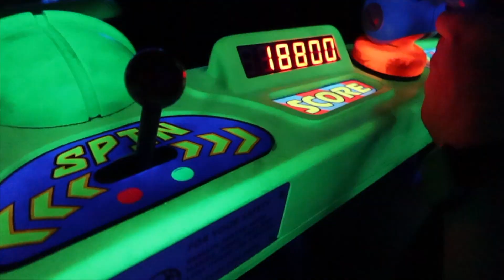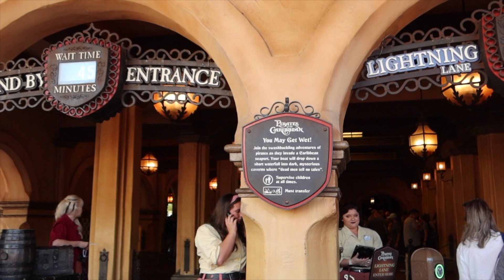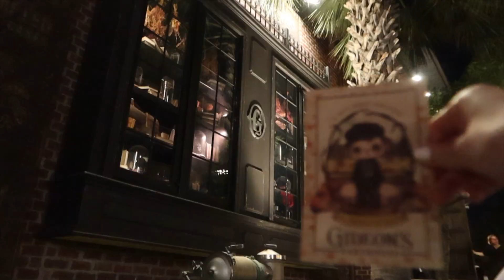DISNEY WORLD VLOG DAY 1 - Magic Kingdom, Chef Art Smith’s Homecomin’, Gideons Cookies & more!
Join us in Magic Kingdom today! Then, head over to Disney Springs for our honest review of Chef Art Smith’s Homecoming’ and a Gideons Cookie Review✨